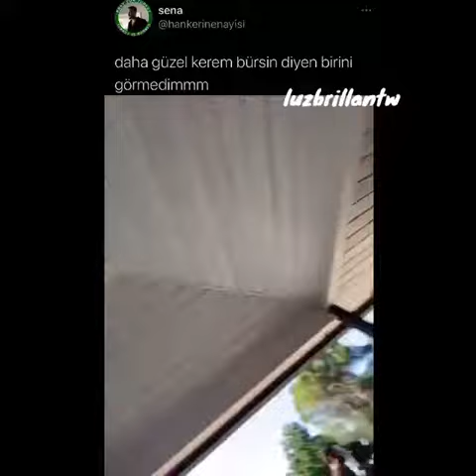Hande Kerem ve Maya'nın Tatlı Halleri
Sen Çal Kapımı klip
Hande Erçel Klip
Kerem Bursin Klip
Hande ve Kerem Klip